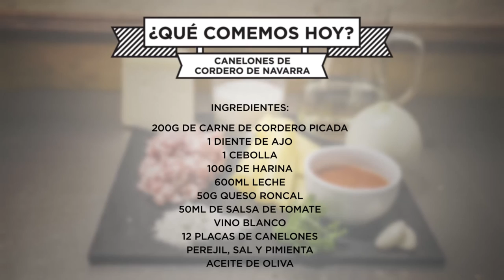CANELONES DE CORDERO DE NAVARRA